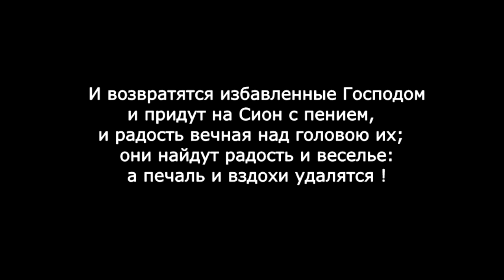Благословен Господь, сотворивший радость ! Shulem Brodt & Yedidim Choir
"Asher Bara" with Russian translation .

Berko Production and Shea Berko, Shulem Brodt & Yedidim Choir

A magnificent performance at a wedding in Ateres Chaya, where Shea Berko, Avrumi Berko, Yedidim Choir and Shulem Brodt performed the familiar words to a new tune. The song composed by Avrumi specifically for this occasion. At their brothers wedding, performing this song had additional meaning for Shea & Avrumi. Watch as they synch harmoniously creating this sensational piece.

Composed by:          Avrumi Berko

Vocals:                       Shea Berko
                                    Shulem Brodt

Choir:                         Yedidim Choir

Video produced:     Studio 62

Ашер буру сусойн вэсимху

(Благословен Господь) сотворивший веселье и радость

Хусон вэкалу

Жениха и невесту

Гилу рину дицу вэхэдву

Пение и ликование, торжество и блаженство !

Аhаву вэахэву

Любовь и братство

вэшулом вэраис

Мир и дружелюбие

  Некоторые ваши любимые (но удаленные ) песни здесь еще доступны на ФБ !